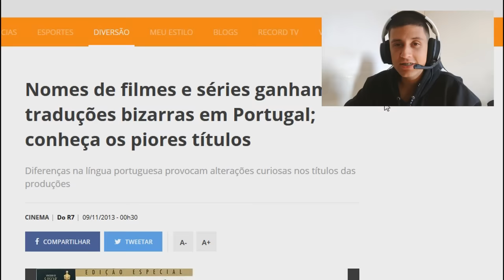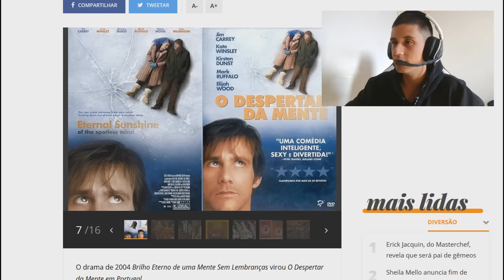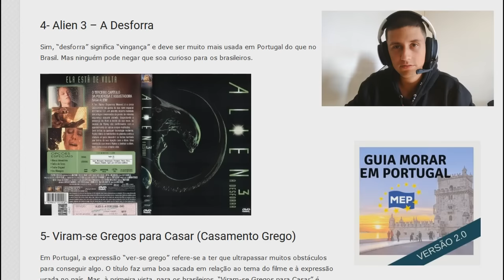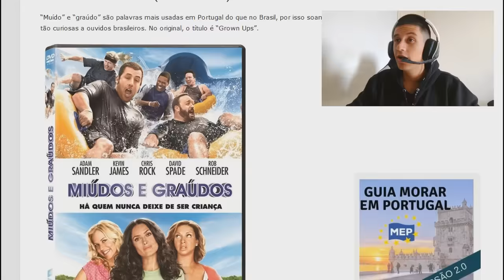TÍTULOS DE FILMES DO BRASIL x PORTUGAL (Tente não Rir)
◆Perguntas Frequentes

Gopro Hero 6 Black e Moto G4

●Onde mora ?